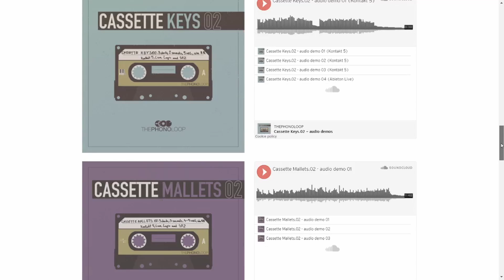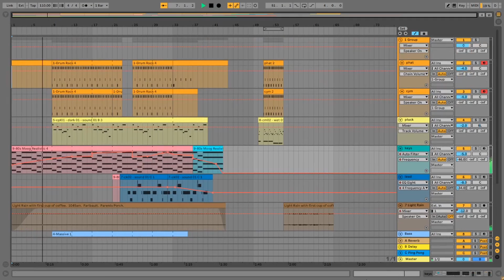Making First Cup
In this video, I talk a little about my new lofi song "First Cup."